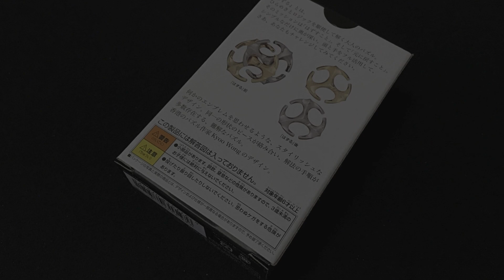最新キャストパズルをレビュー！ はずる キャストローター(ROTOR) ※ちゃんとした解き方は次回！ Hanayama Cast Rotor Solution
何かのエンブレムを思わせる、スタイリッシュなデザイン。 同一形状のピースが絡み合ってできている。ピースのところどころに切り欠きがあり、 ここを互いのピースが通るという一見迷路とは全く思えない、迷路系はずる。 最短で23の行程を踏まなければはずすことは出来ない。